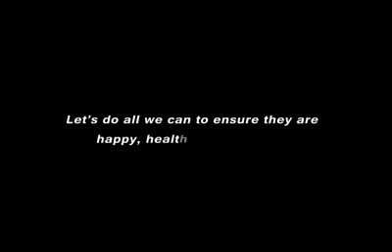You Reap what you sow!